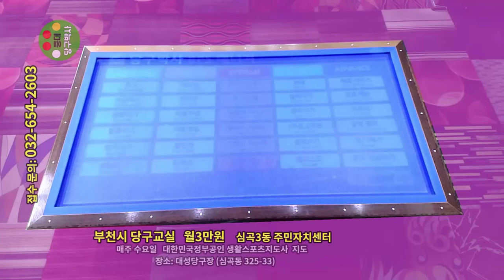볼시스템을 이용한 1쿠션 레슨 전편 (여성당구교실, 1쿠션 이론편 45분) 가로보기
초중급 여성동호인에게 1쿠션 계산법을 알려드리는 영상이므로 쉽습니다. 1쿠션의 정확도를 높이고 싶은분 꼭 보세요.

당구박사 전자책 (PDF file)